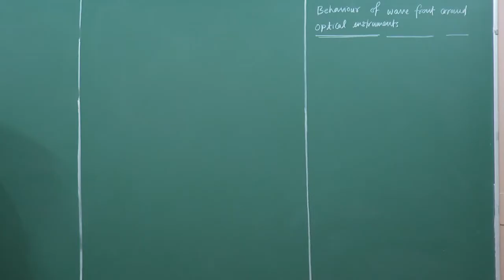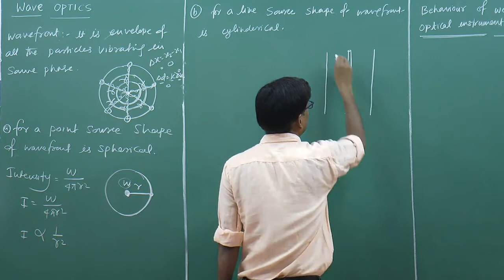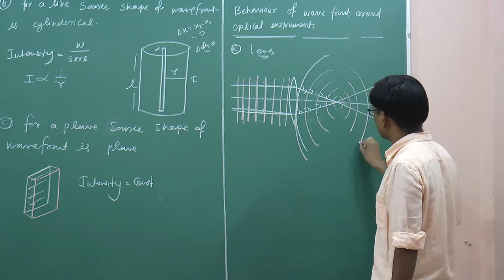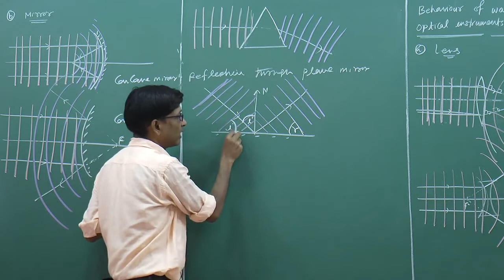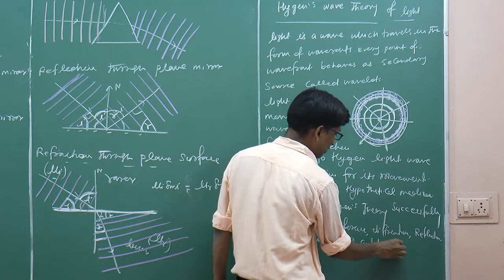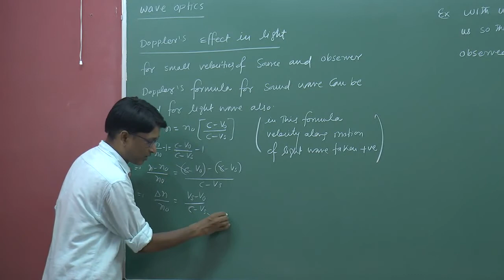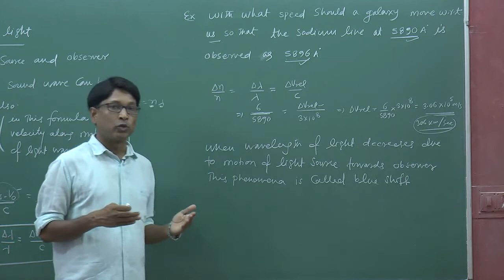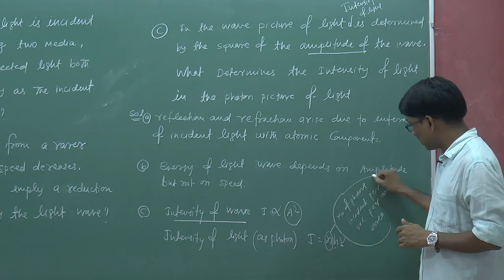CBSE 12 Physics Wave Optics -01 by SSI Sir (B.Tech. IIT Delhi)